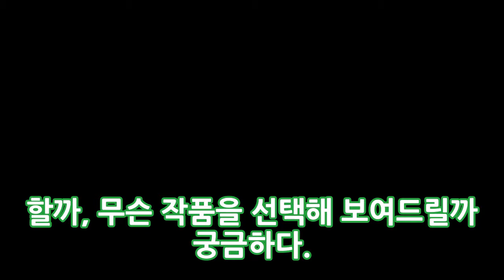[★FULL인터뷰]차태현 부산행 결말 보며 엉엉 울었죠- 스타뉴스 엔터테인먼트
오는 20일 개봉하는 판타지 블록버스터 영화 신과 함께-죄와 벌(감독 김용화·제작 리얼라이즈픽쳐스 덱스터스튜디오)은 줄여 말하자면 저승에 간 소방관 자홍의 이야기다. 함께하는 저승차사들이 있긴 하지만 영화는 7개의 지옥을 통과하며 그의 지난 삶을 차근히 돌아본다. 숨겨뒀던 어두운 과거와 진심도 하나하나 펼쳐진다. 배우 차태현(41)이 그 자홍이 됐다.
생방송 투데이 완도 전복코스요리 황교익의 죽기 전에 먹어야할 음식 대성회식당 정선영..해조류를 떡으로 송편 택배 가격 연락처  엔터테인먼트:
고용부 청년인턴제 실시 5만명 해택 최대지원금 570만원가능  엔터테인먼트:
[★FULL인터뷰] 하정우 따뜻한 신과함께 자랑스러운 1987- 스타뉴스  엔터테인먼트:

Please visit their channel to view more: